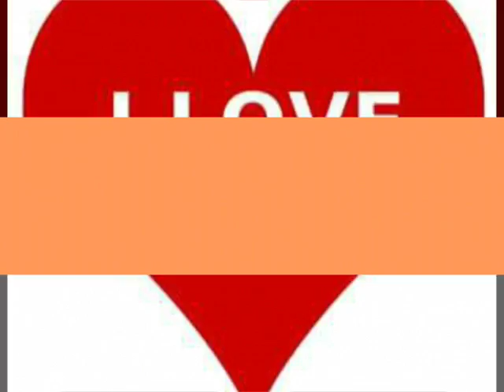Chandan sony dobhi more dobhi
CHANDAN sony